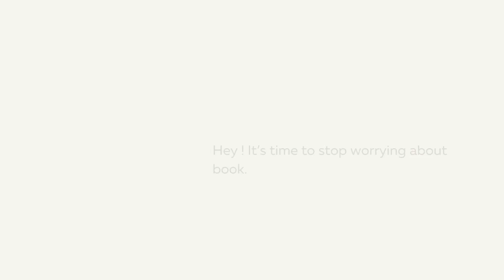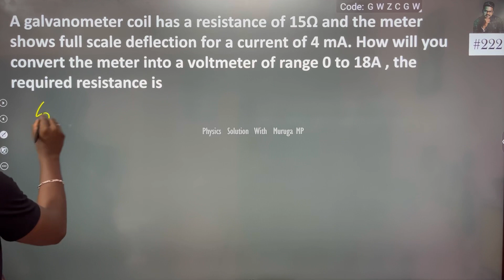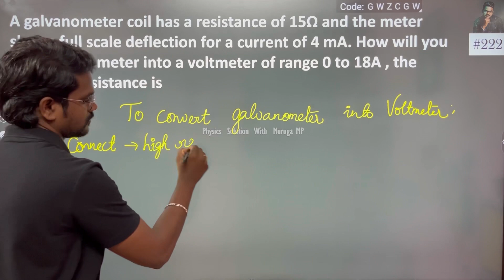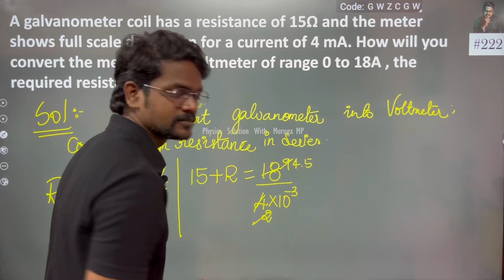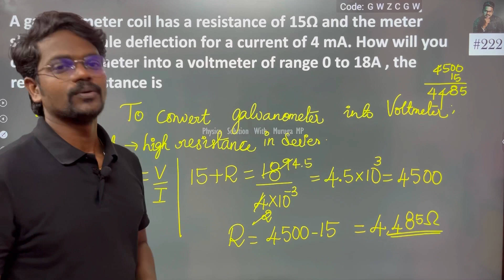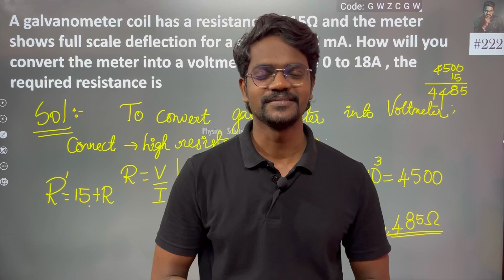A galvanometer coil has a resistance of 15 Ω and the metre shows full scale deflection for a current